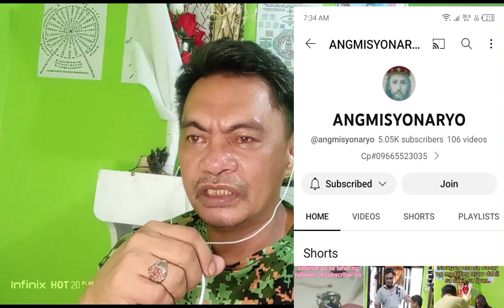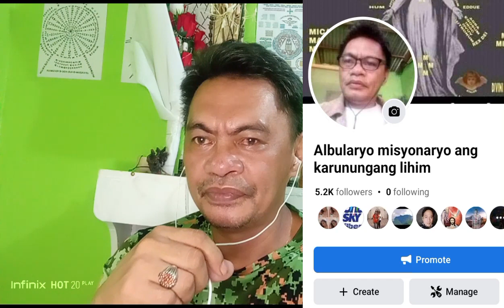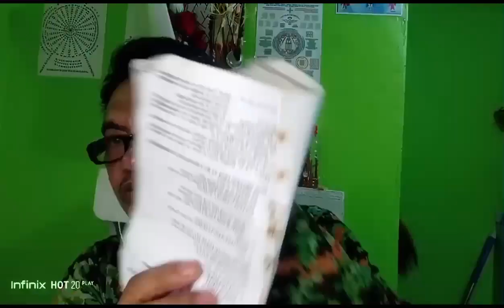orasyon pampalambot sa taong matigas ang kalooban (puso at kalooban)everyone